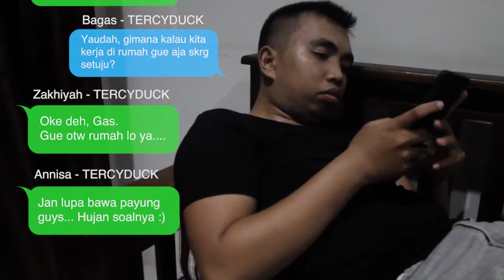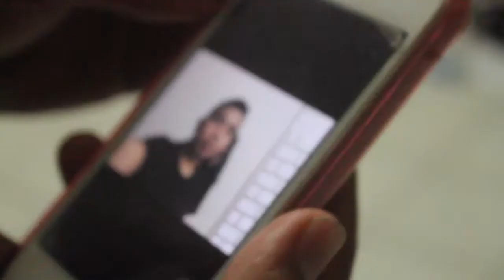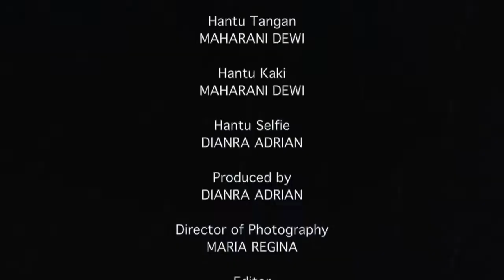DEADLINE FIX 2018 01 02 15 28 12 UTC 1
Ini adalah salah satu film karya PREMIERE President University. Dimana mahasiswa dapat menyalurkan bakatnya melalui film, serta belajar tentang kebersamaan dalam proses pembuatan film. Lets join with us :)

Line: @uim6782y